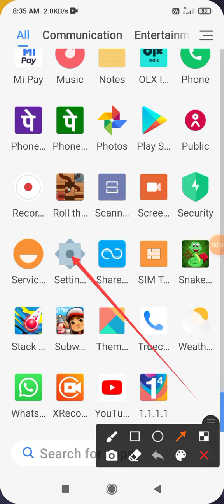how to add VPN in Poco X3 me VPN Kaise connect Karen virtual private network set karen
how to add VPN in Poco X3 me VPN Kaise connect Karen virtual private network set karen Enable vpn Poco X3 5G Me VPN Kaise enable Karte Hain disable VPN how to set vpn on androidset vpn in iphone set vpn in mobile फोन में VPN सेटिंग है तो ये सिखलो फिर देखो NET SPEED सिखलो काम आयेगा बहुत by technical boss How to Setup an Android VPN connection फोन में VPN सेटिंग कैसे करे ? Phone ke VPN ka setup kaise kare Phone VPN setting 2021 top best VPN hide your location hide my identity hide my location with Poco X3 VPN drerror vpn Poco new latest Poco smartphone5pro